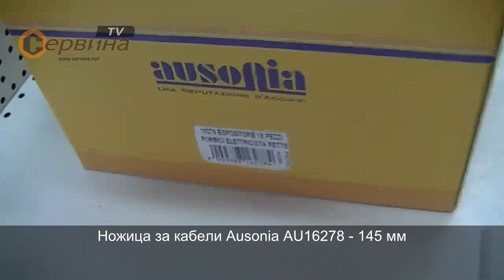Професионална ножица за кабели Ausonia AU16278 - 145 мм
- Изработен от неръждаема стомана
- Микро зъби против приплъзгане
- Ергономична противоплъзгаща дръжка
- Подходящ за рязане на многожилен кабел, мрежа, тел до 0,5мм
- Материал режещо острие: 52-54HRC
- Дължина: 145 мм
- Тегло: 0.060 кг